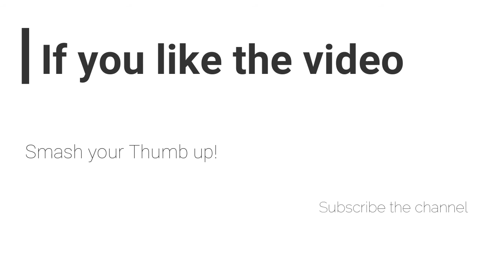Suoniamo con Matteo Bonti...... gli strumenti Zopilote!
Ciao a TUTTX!

Nuova puntata della rubrica "suoniamo con. ".
Di solito fino adesso ho coinvolto musici per suonare un pezzo originale per  analizzarlo e capirlo, questa volta "il pezzo" non è un brano musicale ma uno strumento di liuteria!

Ho coinvolto Matteo Bonti (bassista del gruppo surrealistas, family conflict) per suonare un  bel "ALL BLUES" riannaffiato in 4/4 e per parlare del suo strumento Zopilote handmade by Luca Rossi.

Con Matteo abbiamo scoperto di avere molte cose in comune, oltre ad essere sia contrabbassisti che bassisiti, abbiamo anche due strumenti di liuteria della linea zopilote di Luca Rossi, entrambe 5 corde ma con una accordatura diversa ( il mio B E A D G, il suo E A D G C) e con quasi vent'anni di distanza costruttiva.

Matteo ci ha descritto fin nei minimi dettagli le caratteristiche del suo strumento e del perchè ha fatto determinate scelte.

Parlando insieme son venute fuori diverse cose bassisstiche
(corde lisce  non, diverso feeling contrabbasso/basso elettrico, enfatizzazione dei bassi, catena del suono,amplificazione)  che sulla musica in generale.

Dettaglio piuttosto importante che ricordiamo anche nel video, ovvero come abbiamo ottenuto la ripresa sonora di quello che sentite mixando due fonti:

1) Linea DI dalle nostre testate diretta nella scheda audio
2) Ripresa microfonica tramite i panonamici ad XY della ZOOM Q4

ecco il link in descrizione

Per i chitarristi e bassisti nella zona di Pisa  che non conoscono gli strumenti zopilote e Luca Rossi, segnaliamo volentieri questa azienda a nostro dire di eccellenza...
come per dire se prima non sapevate della sua esistenza,
adesso "sapevatelo!

Ciao BIMBOLX!